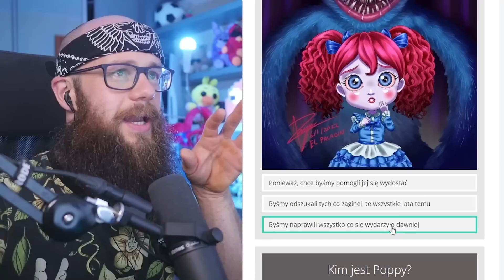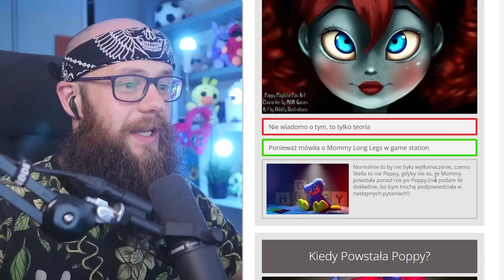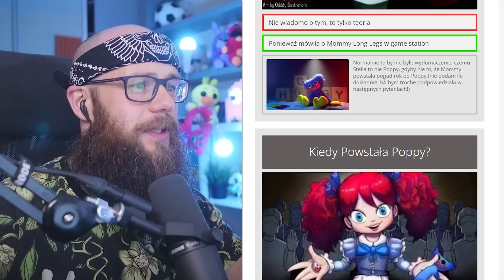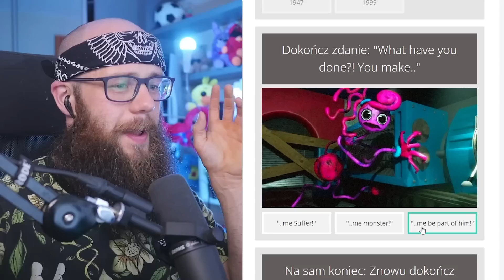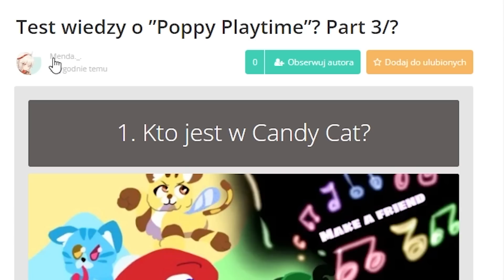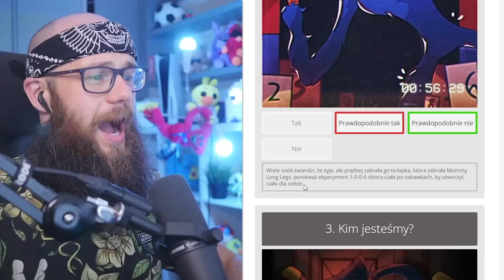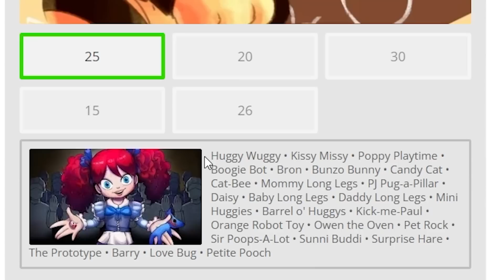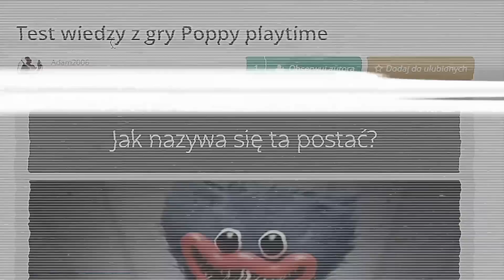Czy *DAISY* z CHAPTER 3 to "DUSZA" Dziecka HUGGY WUGGY? w POPPY PLAYTIME